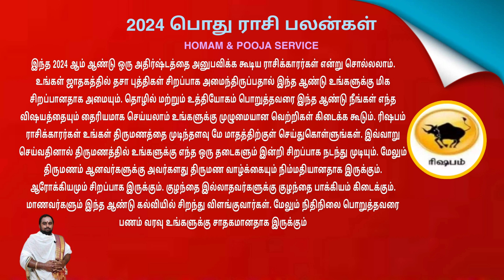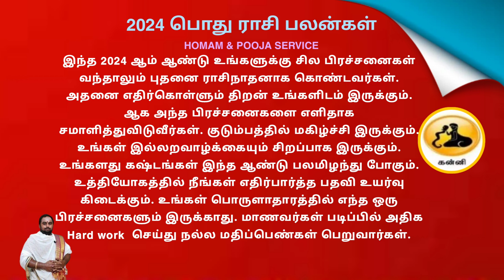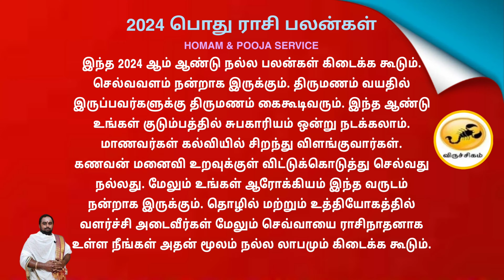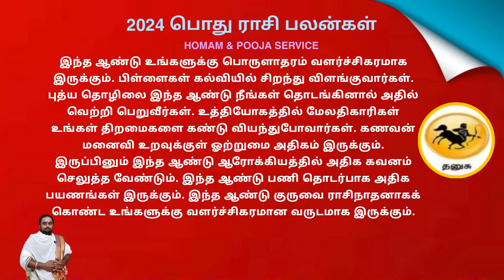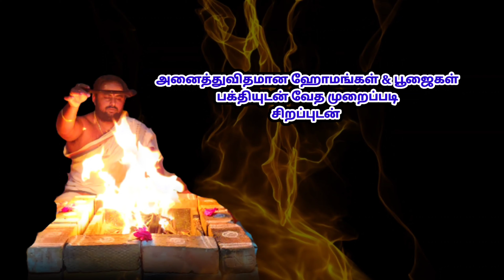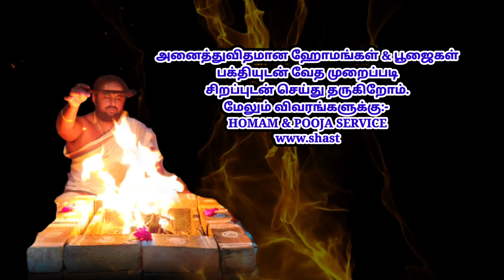new year rasi palan 2024 | புத்தாண்டு ராசி பலன்கள் 2024 | 𝐇𝐎𝐌𝐀𝐌 & 𝐏𝐎𝐎𝐉𝐀 𝐒𝐄𝐑𝐕𝐈𝐂𝐄 | astrology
புத்தாண்டு பொது ராசி பலன்கள் 2024 | HOMAM & POOJA SERVICE | astrology

🔥 அனைத்துவிதமான மூலமந்திர ஜபங்கள், ஹோமங்கள் & பூஜைகள் பக்தியுடன் சிறந்த முறையில் செய்துதரப்படும். ( உலகின் எந்த இடத்தில் இருந்தாலும் உங்களுக்காக செய்யப்படும் ஹோமங்கள் முழுவதும் நீங்கள் நேரலையில் பார்கலாம். )

மேலும் விவரங்களுக்கு எங்களைத் தொடர்பு கொள்ளவும்.

உங்கள் ஆதரவு எனக்கு தேவை. உங்கள் ஆதரவு இந்த சேனல் வளர்ச்சியின் உற்சாகம்

 𝐇𝐎𝐌𝐀𝐌 & 𝐏𝐎𝐎𝐉𝐀 𝐒𝐄𝐑𝐕𝐈𝐂𝐄